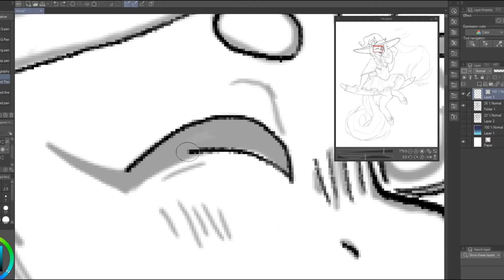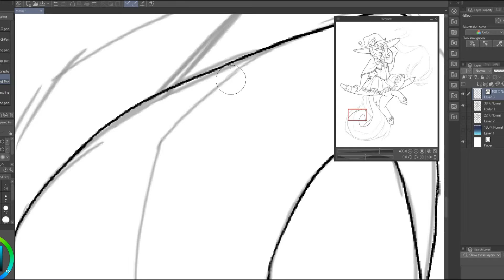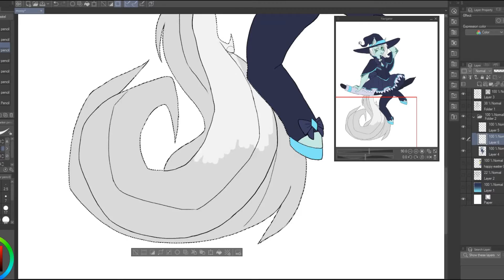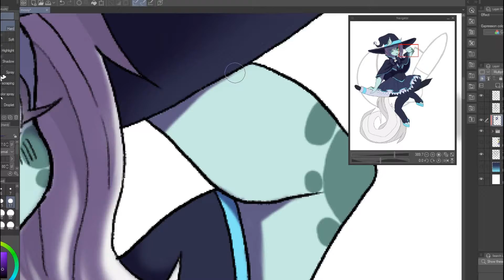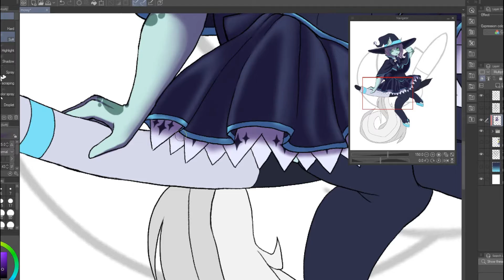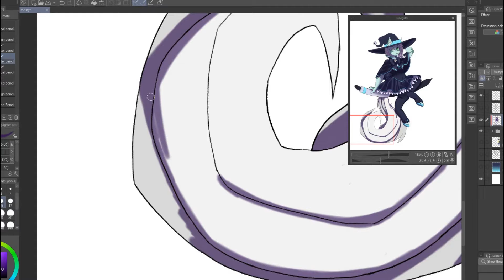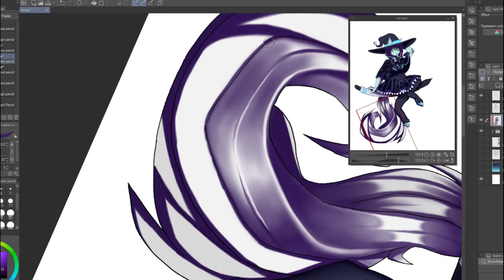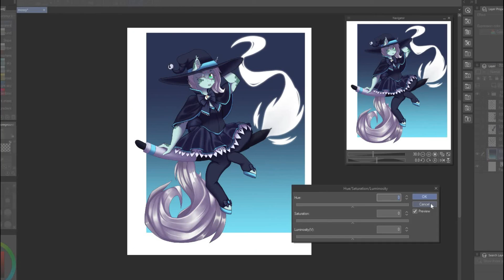Magical Mossy [Clip Studio Speedpaint]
I wanted to publish it on Halloween, but I'm bad at deadlines, aw jeez

Kisses~!